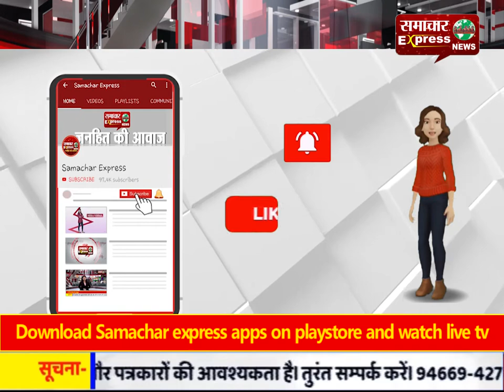दो घंटे तक फायरिंग करता रहा युवक, फैल गई दहशत